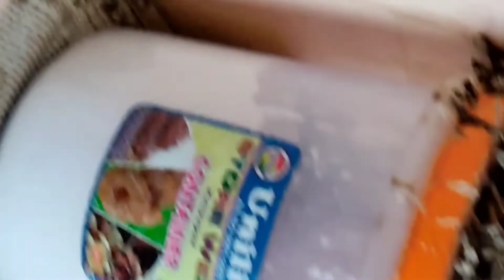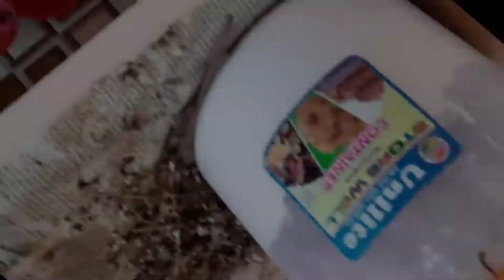कबूतर के बच्चे👶👶 कबूतर के अंडे 💕💕 Pigeon Growth ❣️❣️ part - 3.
कबूतर के बच्चे
कबूतर के अंडे

Kabutar, Kabutar Ke Bacche, Kabutar Ke Andde,
Kabutar Ke Bacchon Ki Udan, Kabutar Ke Bacchon Ko Kab Udna Hai, Kabutar ke Bache ko Kab Udana Chahiye, Pigeon Baby, Kabutar Ke Bache Kitne Din Me Bade Hote Hai, Kabutar Kitne Din Me Adult Hoti Hai, Kabutar Ka Joda Eggs Kab Dalti Hai, Kabutar Ande Kan Deti Hai, Kabutar Eggs, Ghar Me Kabutar Ka Ande Dyna, Kabutar Se Fiyde, Kabutar ke Bache Ka Growth Pigeon Growth, कबूतर के बच्चे, कबूतर के अंडे.